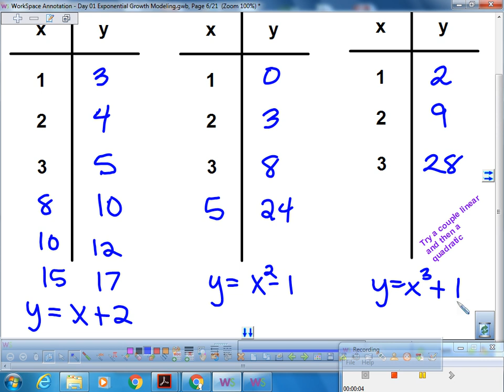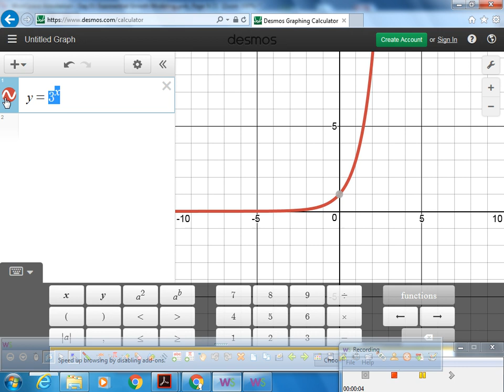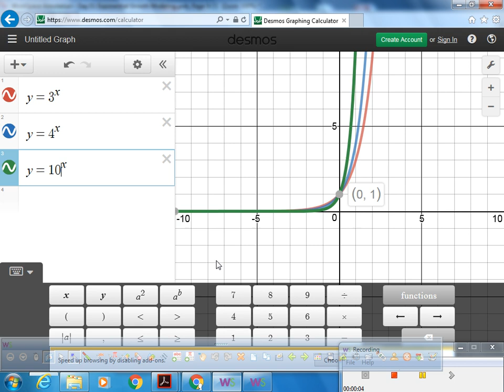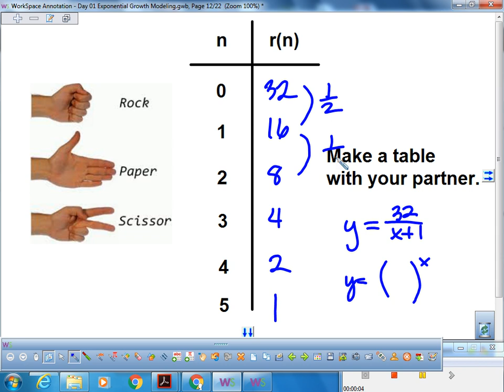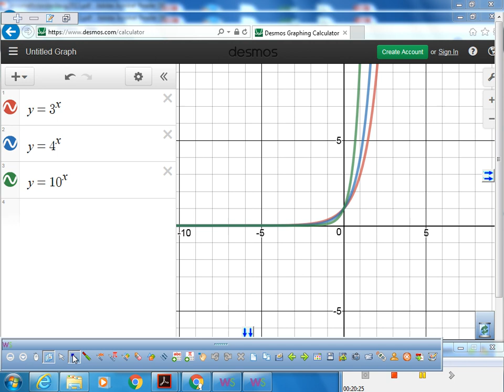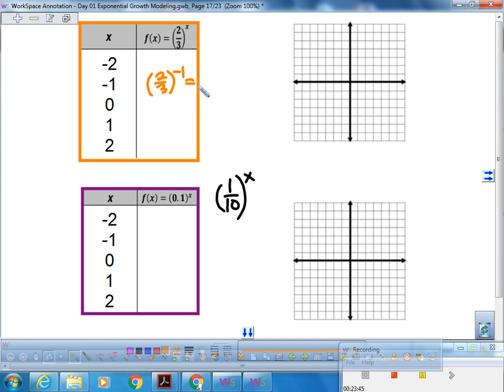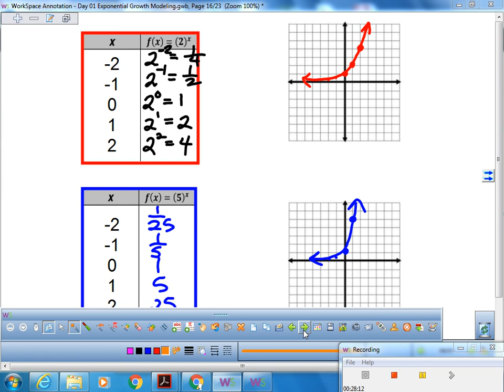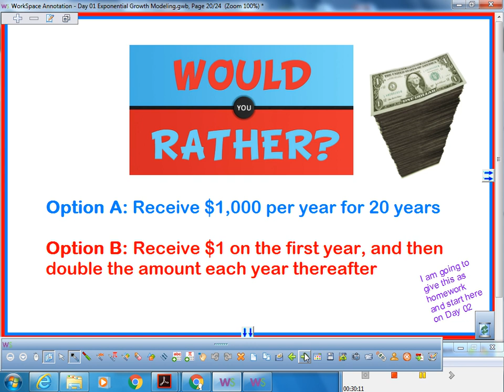Exponential Growth Modeling